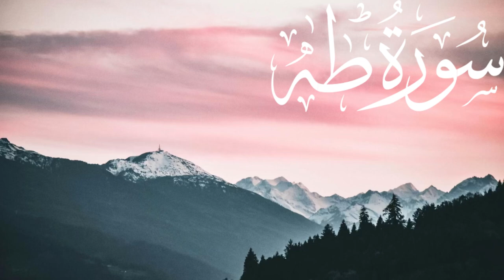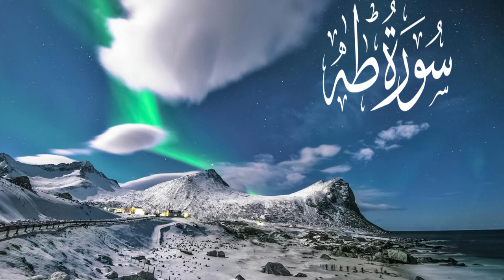Surah Taa-Haa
Surah Taa-Haa Full Surah and Beautiful Reciting